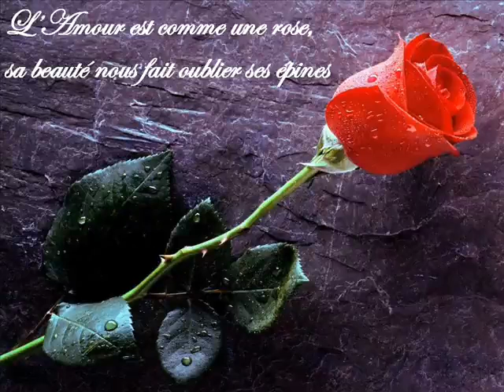Tmanite Lmoute Teddini 3like bahlane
Mr Imad Omri 2013 اروع اغنية حب مغربية عمري ما ننساك